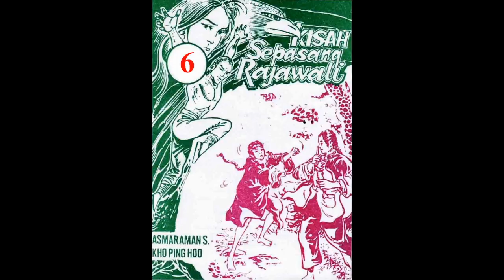Seri KISAH SEPASANG RAJAWALI JILID 06